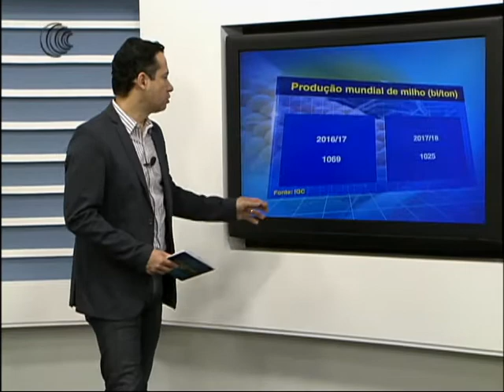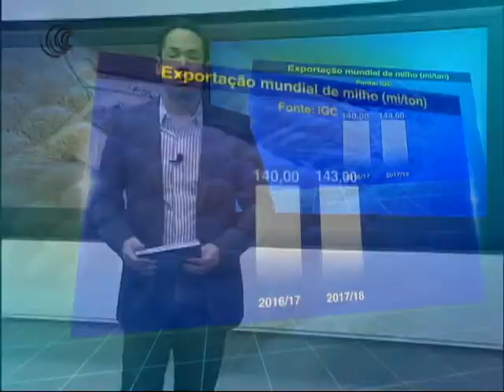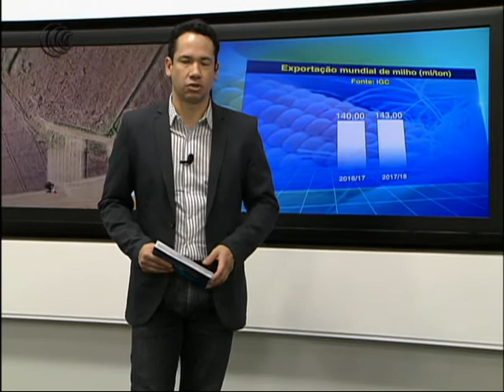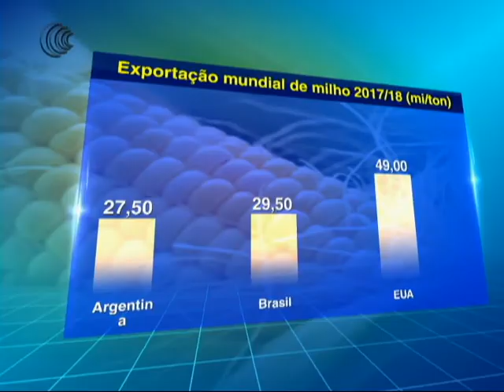PROJEÇÃO SAFRA MUNDIAL DE MILHO 2017/18 - 26/07/2017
O Conselho Internacional de Grãos (IGC) reduziu a projeção para a safra mundial de milho do ciclo 2017/18, que começa em setembro, para 1,025 bilhão de toneladas. Para a temporada corrente, que caminha para o seu final, a expectativa é que sejam colhidas 1,069 bilhão de toneladas do cereal.